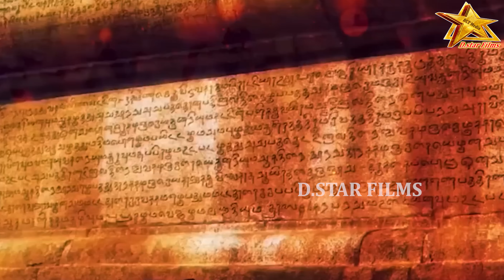VIDEO | हिंदू राष्ट्र भारत | Ram Pravesh Chauhan | Hindu Rashtra Bharat | New Song 2024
D.star Films Music is a dream of all Bhojpuri singer.
►Album :- Hindu Rashtra Bharat
►Song :- Hindu Rashtra Bharat
►Singer :- Ram Pravesh Chauhan
►Lyrics :- Ram Pravesh Chauhan
►Recording: Dstar Studio Delhi
►Producer:- Dhruv Lal Yadav
►Video Director:-
►Manager:- Ajay Kumar Patel
►Editor:- Sanjay Chauhan